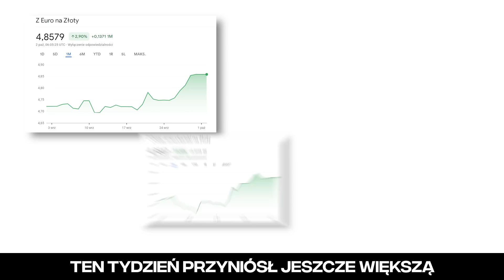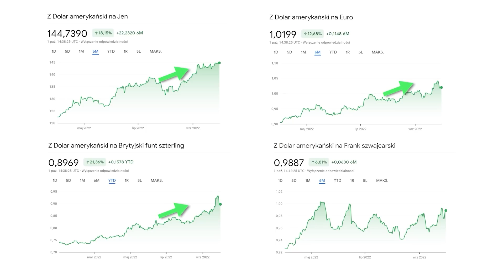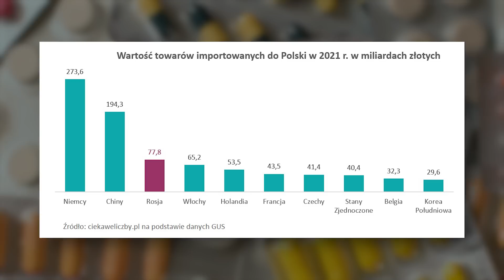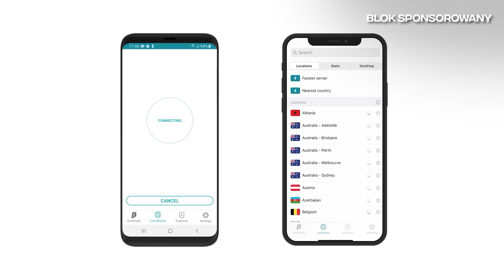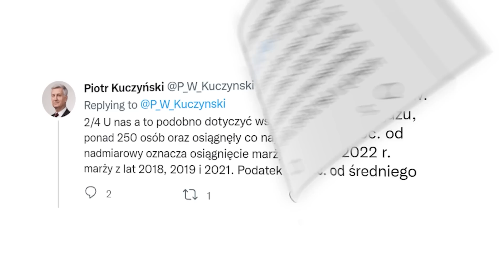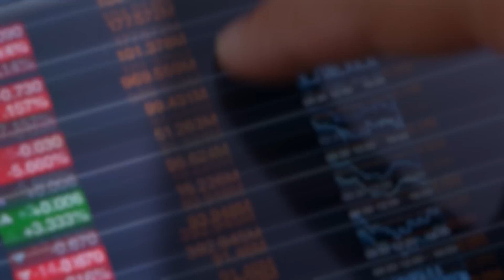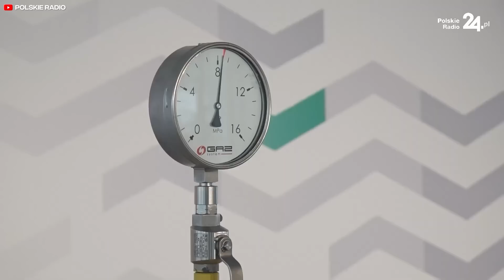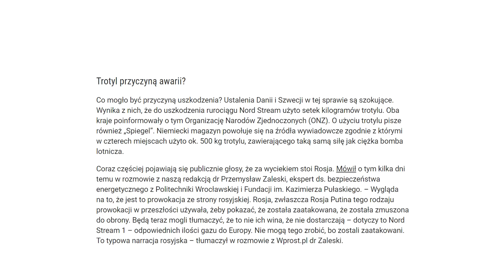MINISTER TOPI POLSKĄ GIEŁDĘ, a NORD STREAM WYBUCHA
Kup Surfshark z kodem: DAMIANOLSZEWSKI i otrzymaj 83% zniżki oraz 3 miesiące za darmo

Rozkład odcinka:
00:00 - POMYSŁ MINISTRA UTOPIŁ POLSKĄ GIEŁDĘ
01:26 - Ogromny wzrost walut obcych
05:15 - Co zdrożeje w wyniku deprecjacji złotego?
08:34 - Blok Sponsorowany
09:54 - Podatek od nadmiarowych zysków: Kto go zapłaci?
13:17 - Otwarcie Baltic Pipe: Zima jednak nie taka straszna?
17:16 - Wybuch gazociągów Nord Stream: Sabotaż Rosji?